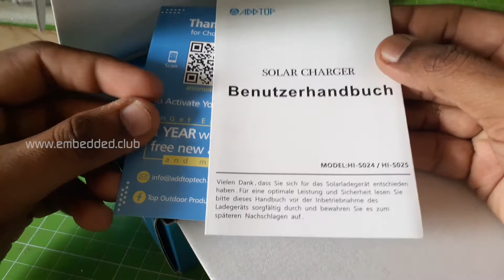Solar Charger Portable | Unboxing | Power Bank | Waterproof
Unboxing 25000mAh Solar Power Bank  - Waterproof - External Battery Pack - ADDTOP | HI S025